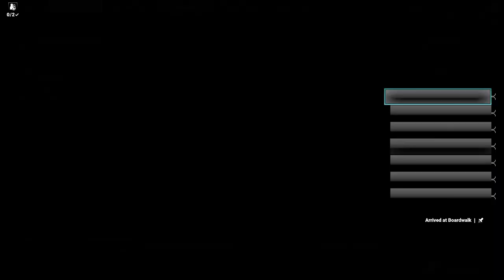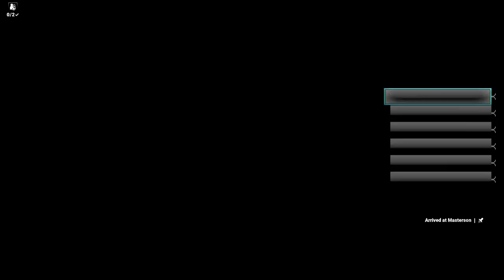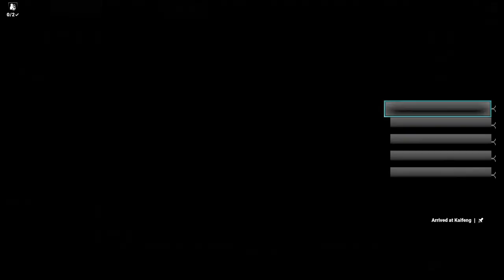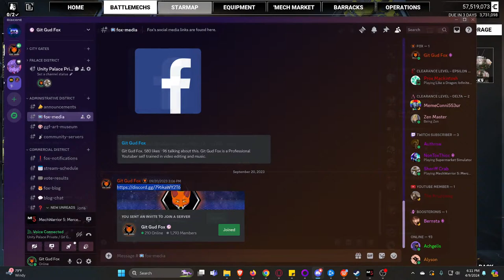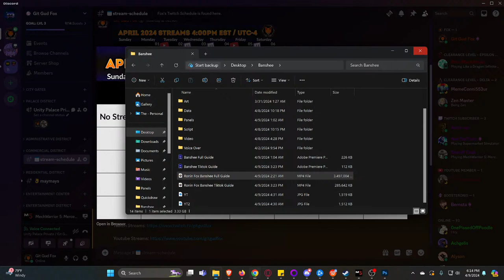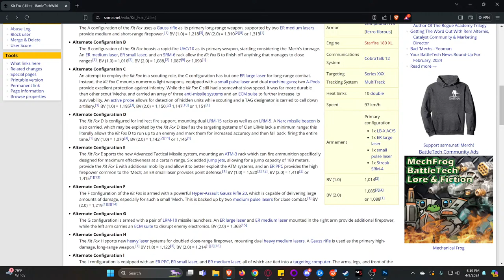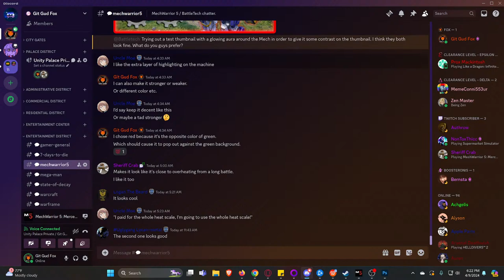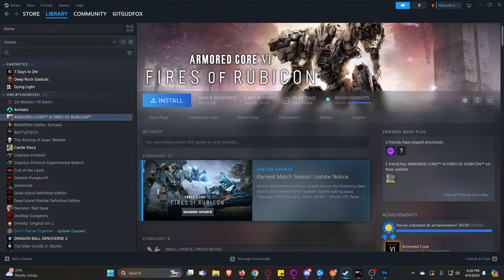Acquire Melee Mechs! (MechWarrior 5 ALL DLCs Viewer's Mech Picks Season 11)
MechWarrior 5 Solaris Showdown DLC!

Ready for the crush of melee combat? Fox and the Sheriff pick up the Wolverin and Hunchback melee models!

0:00 Intro
3:35 Stream Start